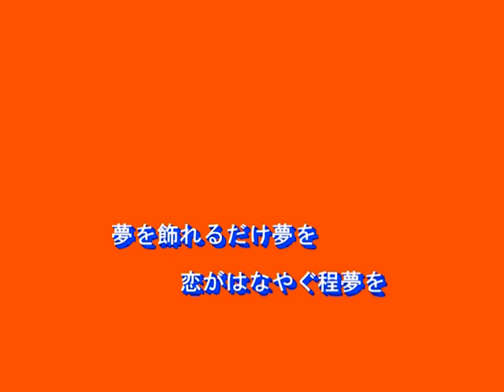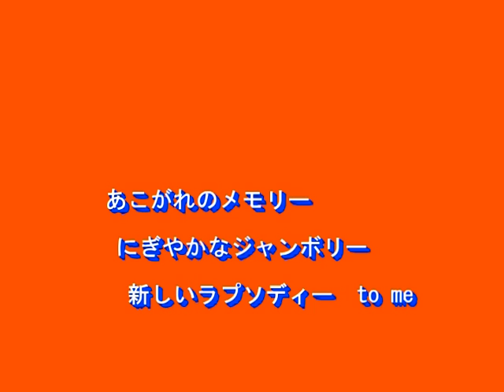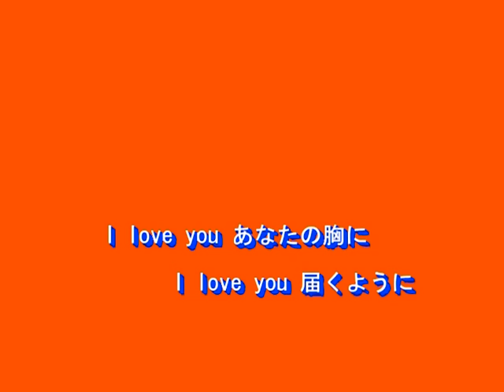新しいラプソディー（井上陽水）～Cover by MURO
１９８６　歌：井上陽水